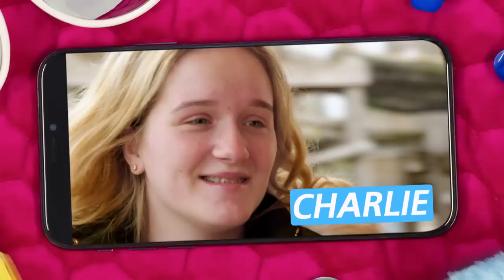EP #2: Laura Breaks Down Over Morgan's Job News | Teen Mom: Young & Pregnant UK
Morgan gets bad news about her job and Laura is feeling the stress.

Teen Mom: Young & Pregnant UK continues Wednesdays at 8pm on MTV UK!